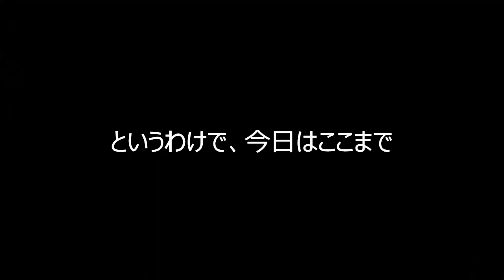【ロンドン・海外生活】イギリスで運転したら日常的にこういう景色が見えてきます【イギリスの街並み・ドライブ・海外ドラレコ】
今回は、まず、イギリスでの運転するときの日常の雰囲気を簡単にお伝えできればと思います。
旅行者ではなく、イギリスで生活している日本人ならでは視点を視聴者の皆様と共有できればうれしいです。

このチャンネルでは、在英生活15年のFumirockが、ドラレコを通じて、イギリスの道路事情、交通ルール、そして運転席から見えるイギリスの街並みなどをご紹介していきます。

何かこういうところを見てみたいというようなリクエスト、これはどうなっているの？というような疑問がありましたら、ぜひコメント欄で教えてください！